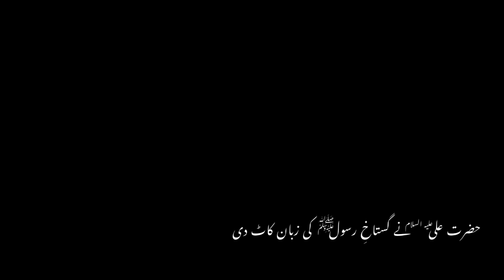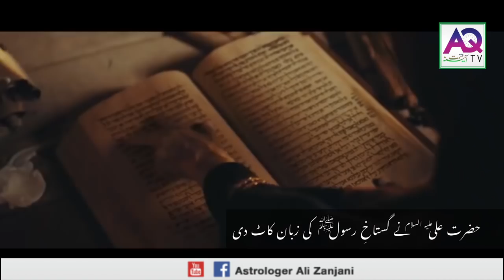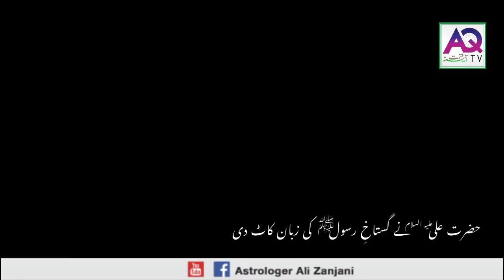Hazrat Ali (A.S) ne Gustakh e Rasool (S.A.W) ki Zuban Kat Di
حضرت علی علیہ السلام نے گستاخِ رسول ﷺ کی زبان کاٹ دی